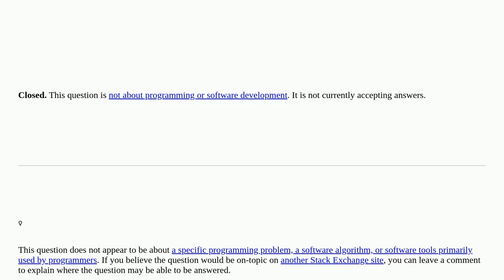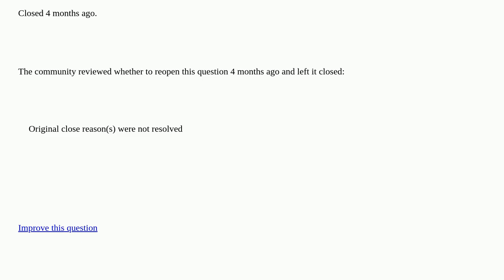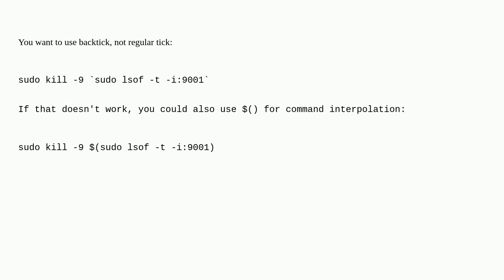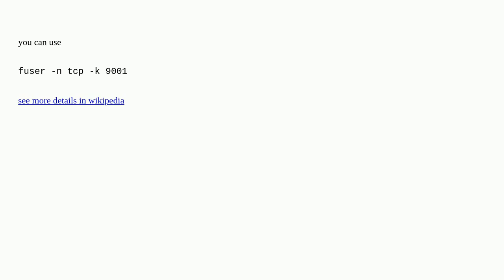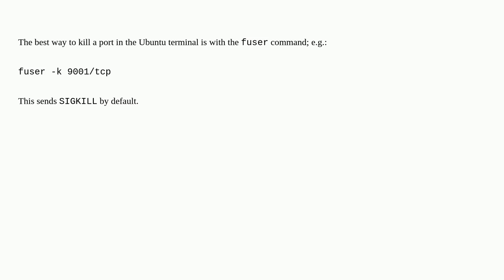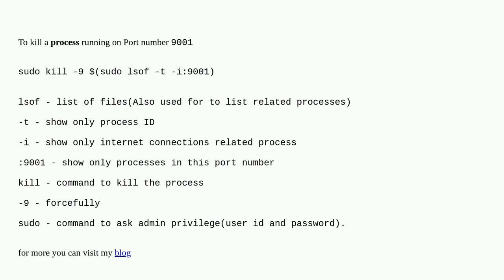How to kill a process on a port on ubuntu closed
A special thanks goes out to the community

  kill ubuntu port